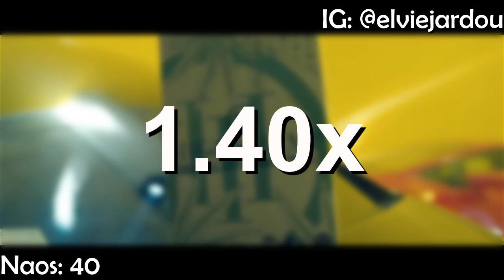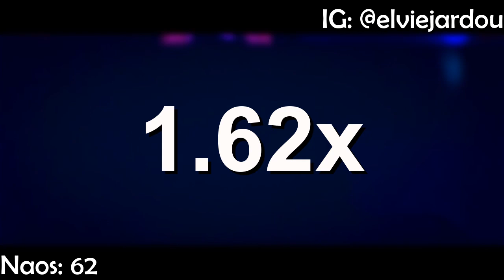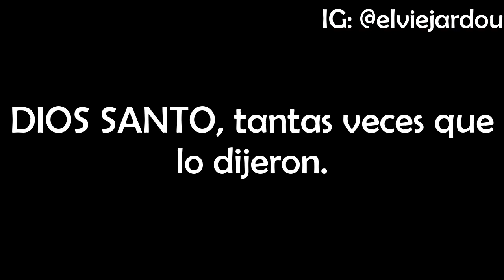(El Alfa "El Jefe" x Lil Pump - Coronao Now) pero cuando dice "Nao" aumenta la velocidad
CORONAO CORONAO SE LO METO POR DE LAO